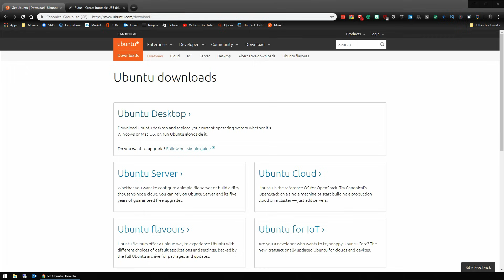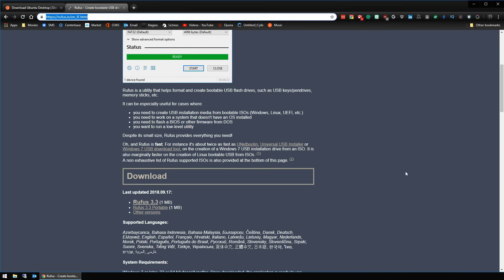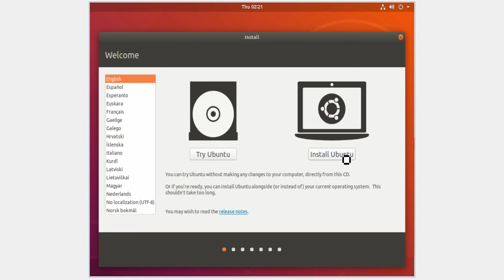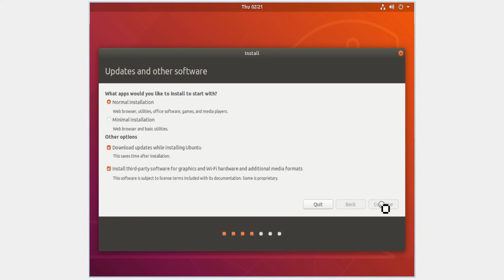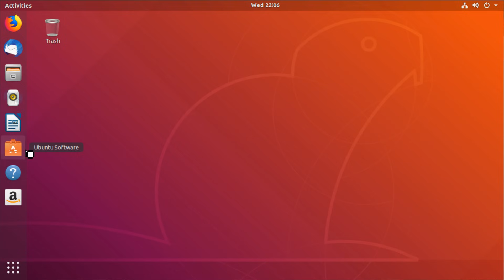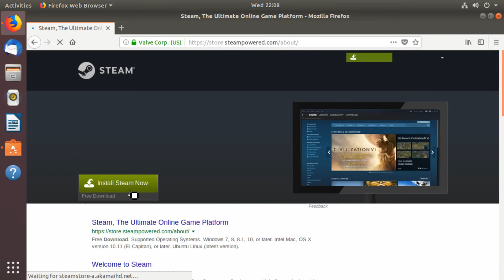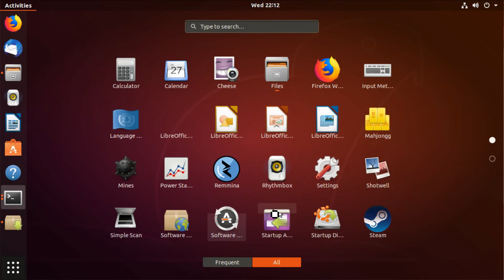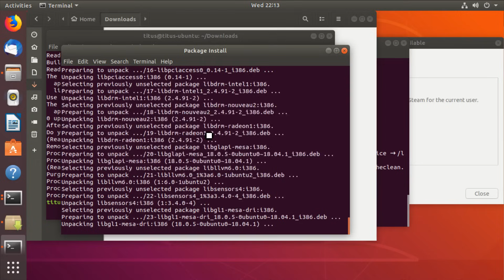How to Install Linux for Beginners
This video goes over installing Linux for the first time. I will break it down into 3 parts:
1. Choosing which version of Linux
2. Installation Process

3. Basic configuration

Choosing the right version or flavor of Linux
-Latest Ubuntu Desktop LTS

Installation Process
- Downlaod ISO for ubuntu
- Create a USB Thumb drive
- Install

Basic Configuration
-Installing Software .